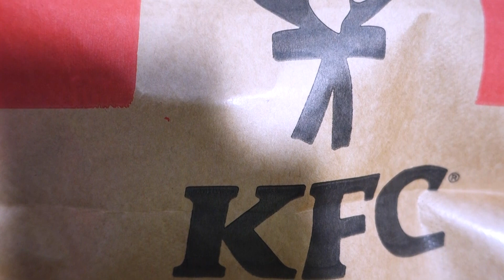ASMR KFC ❤️ Comendo frango frito do KFC | Lari Oyama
♡ Muito obri por assistir o vídeo! ♡